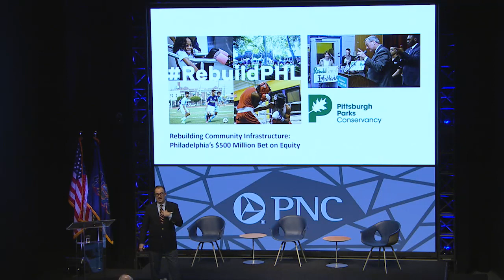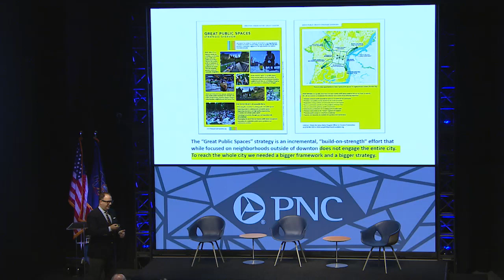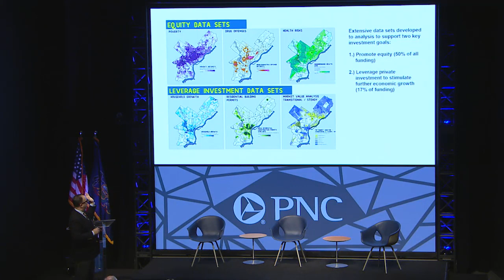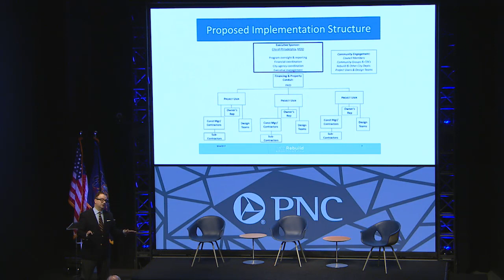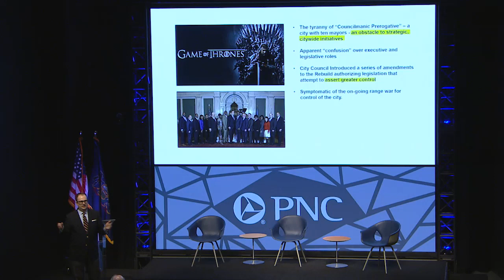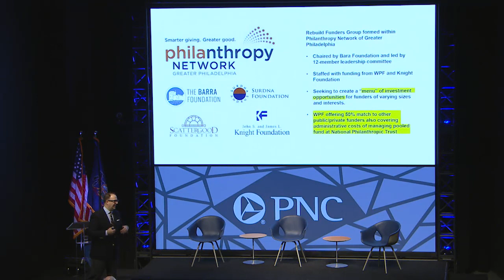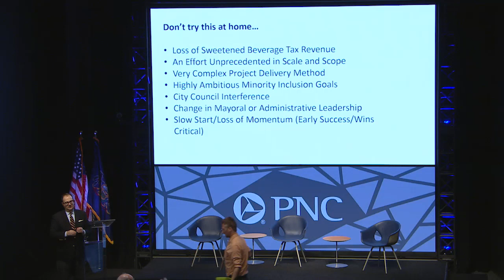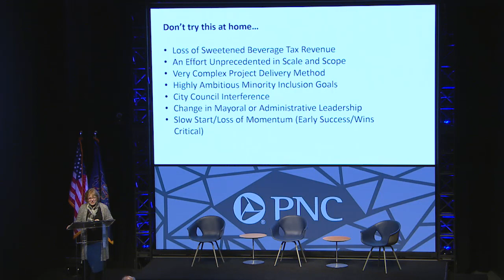Breakfast Connect: Philadelphia's $500M Bet on Public Spaces for All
A seven-year plan is underway right now in Philadelphia to remake neighborhood parks, recreation centers, playgrounds, and libraries across the city. This effort, called Rebuilding Community Infrastructure (Rebuild), has been made possible in large part thanks to a $100 million commitment by the William Penn Foundation – the largest grant in the foundation’s history.

Why did the Foundation make this tremendous investment? Shawn McCaney, Executive Director of the William Penn Foundation, explains in this October 2017 presentation.